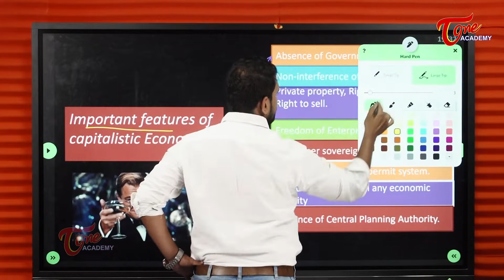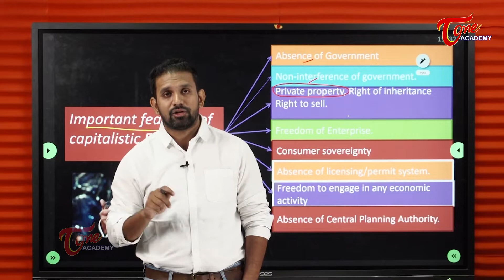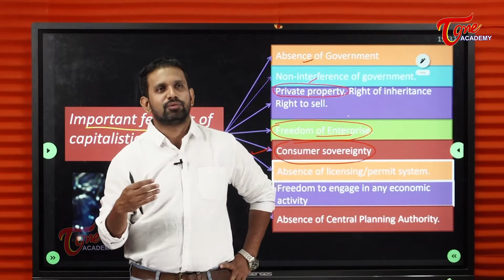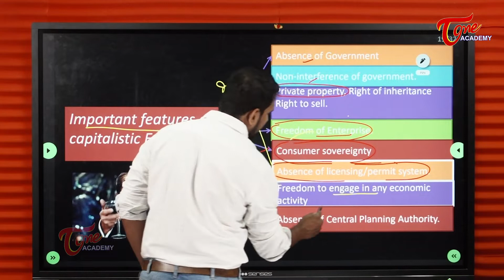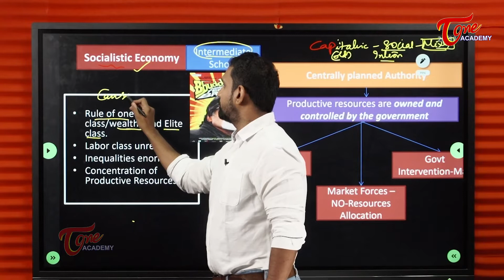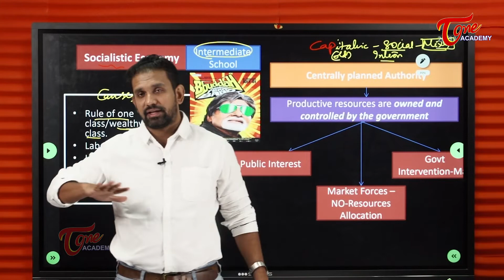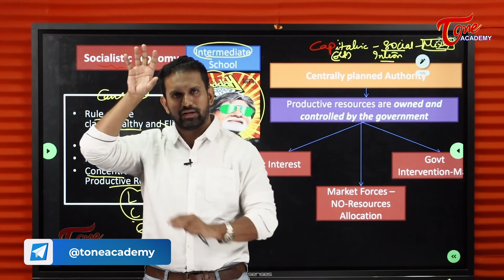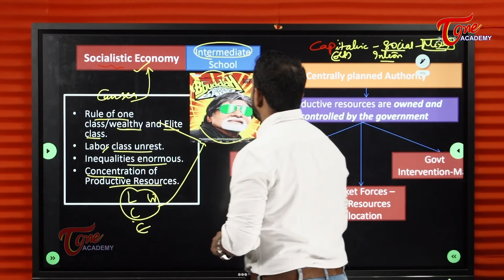Capitalistic Economy | Sujath | Tone Academy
This video deals with the concepts related to Capitalistic Economy:
- Economy
-Economic Models
-Capitalistic Economy
-Supply-Demand Chain
-Production
-Capitalistic Countries